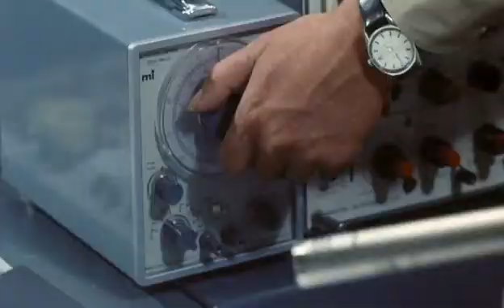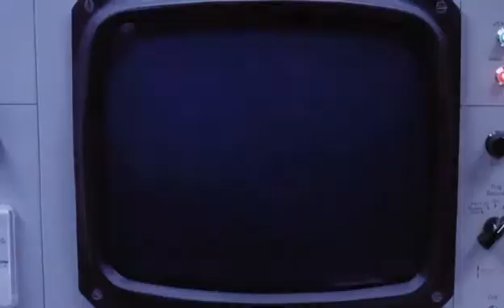Phase IV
Ants can be such devious creatures! See what they're capable of in this lengthy clip from Phase IV, hands down the best ant film ever made.